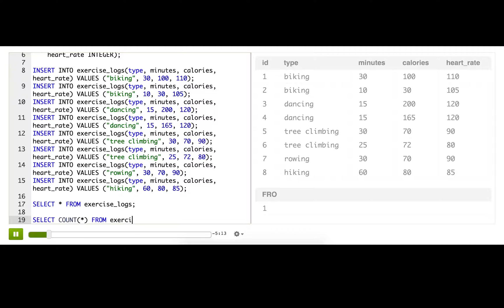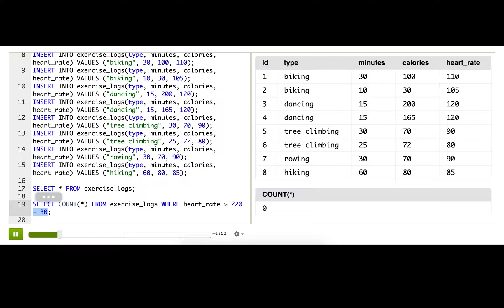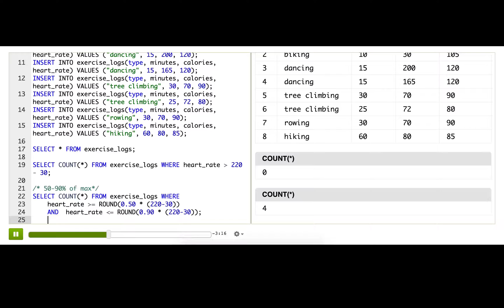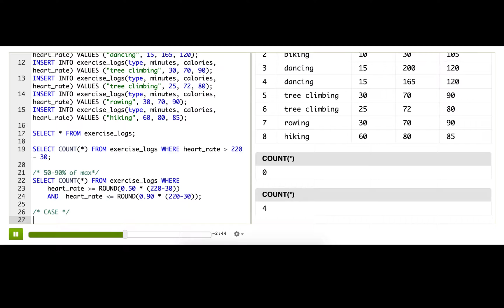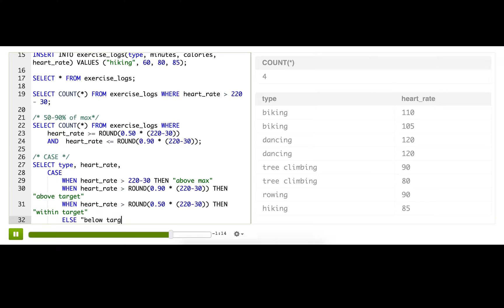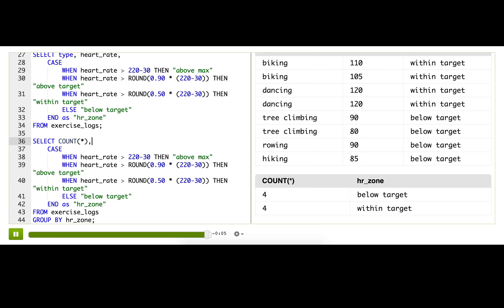Calculating results with CASE | Computer Programming | Khan Academy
Created by: pamela (KA teacher)